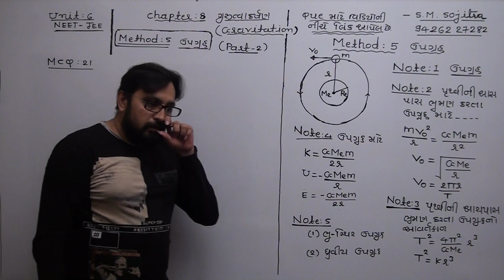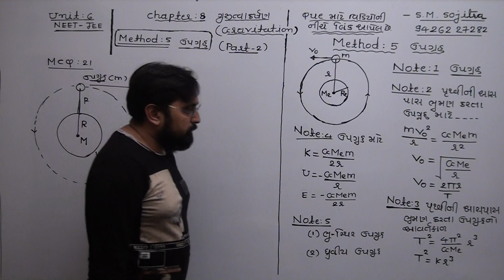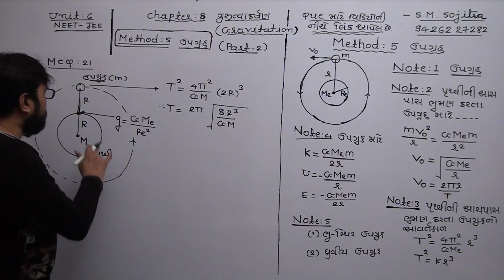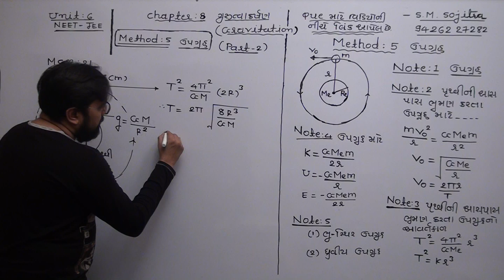NEET/JEE CH-8 ગુરુત્વાકર્ષણ METHOD-5 ઉપગ્રહ MCQ-21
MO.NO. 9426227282